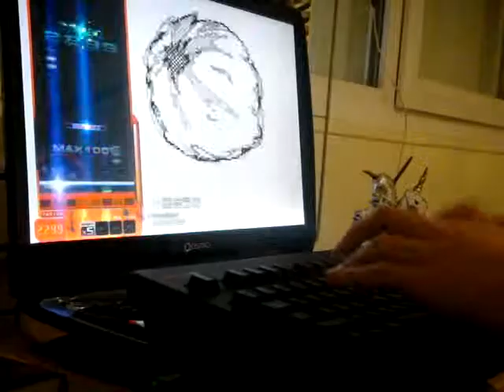DJMAX TRILOGY 8k MISSION THE BOSS FULL COMBO 19045COMBO :VENTILATOR